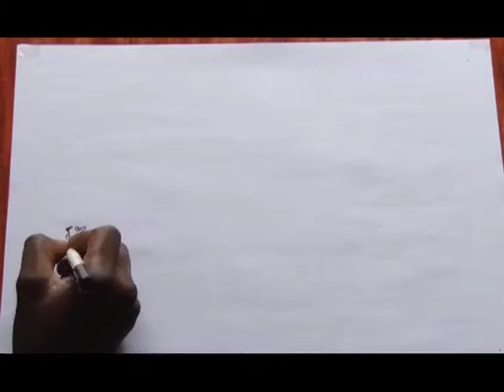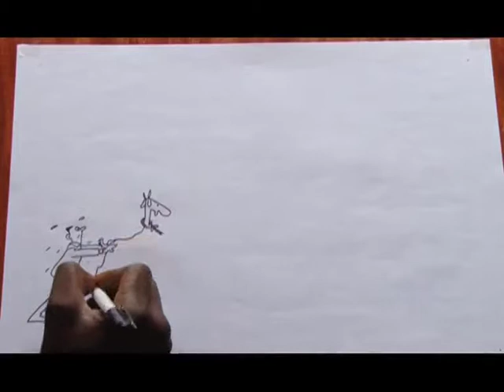Je, katika karne hii, wanaume wanapaswa kuendelea kulipa mahari? Matatu Kenya 24 05 2011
MATATU is a daily tv show being aired on tv in Kenya. Every morning we pick up random passengers and with them we discuss the news, current affairs and things that affect their lives. We record every morning and broadcast that same evening.

On May 24, 2011 we discussed the question: Should men continue paying dowry?

MATATU ni Kipindi cha kila siku katika Kenya. Kila asubuhi sisi huchukua abiria nasibu na pamoja nao sisi hujadili habari, masuala ya sasa na mambo yanayohusu maisha yao. Sisi hurekodi kila asubuhi na kutangaza kwenye televisheni jioni hiyo hiyo.
Siku ya Mei 24, 2011 tulijadili swali: Je wanaume wanapswa kuendelea kulipa mahari?